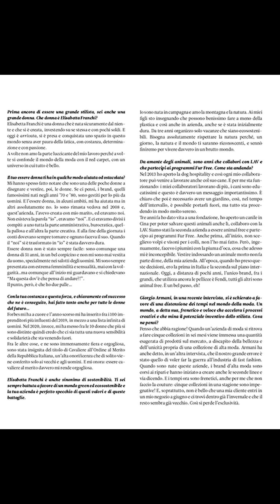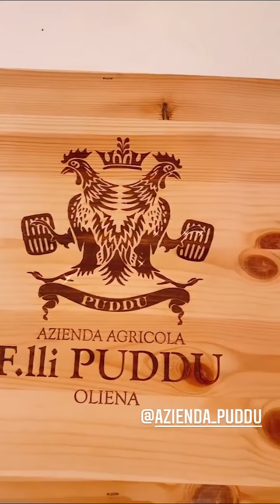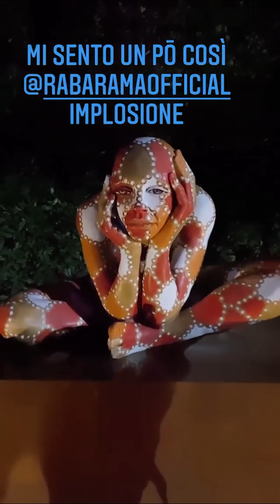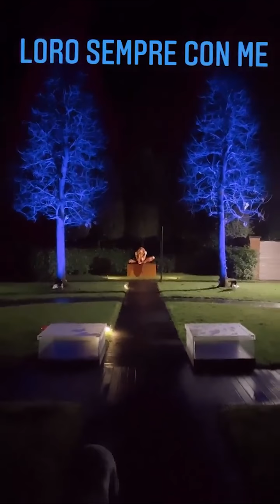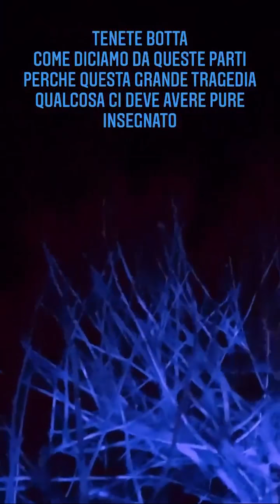ELISABETTA FRANCHI NUOVE INSTAGRAM STORIES!